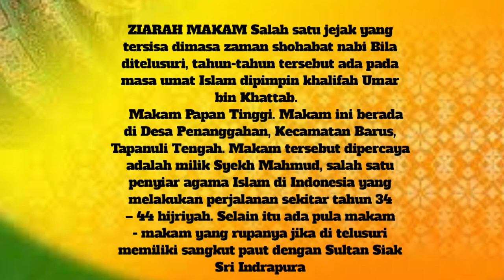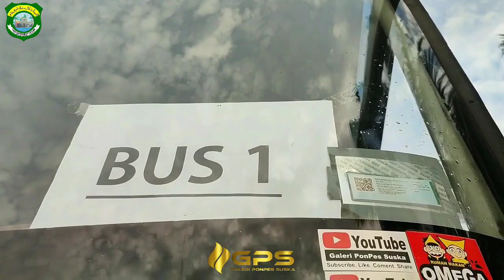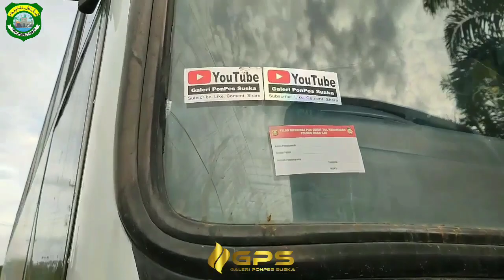ZIARAH KE MAKAM SOHABAT PEMBAWA ISLAM DI INDONESIA BARUS (SUMATRA UTARA)